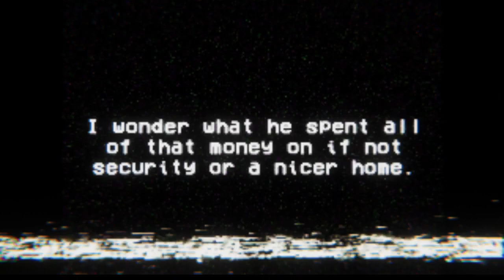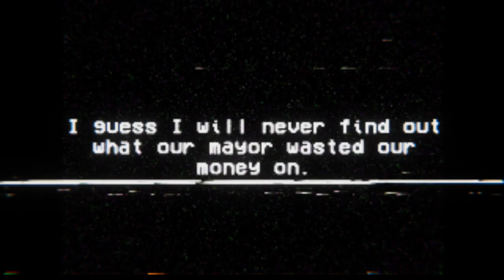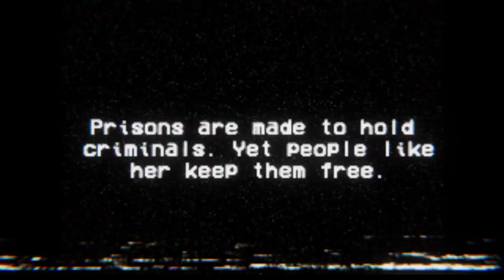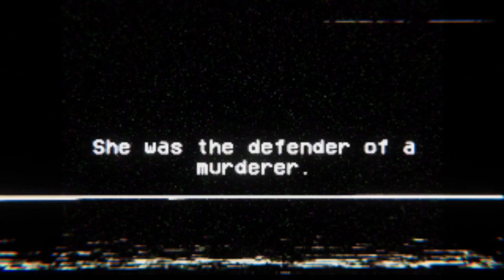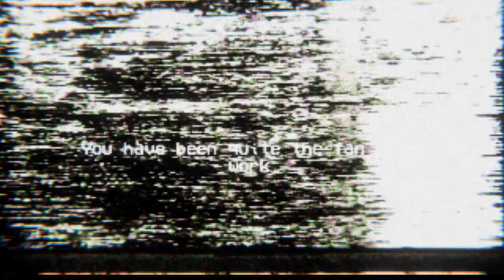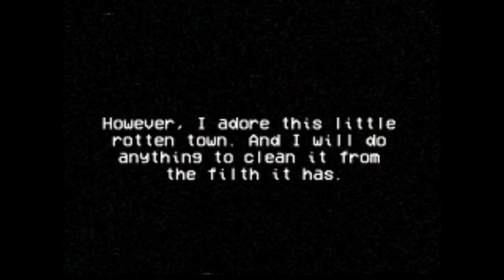VHS Slaughter │ Indie Horror Game │ No Commentary